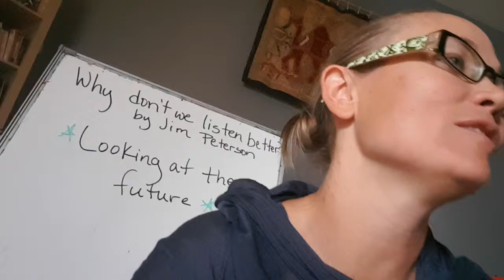Listening Better: Looking at the future.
January 2018 - mrsmeyerminutes- Why don't we listen better? By James Peterson